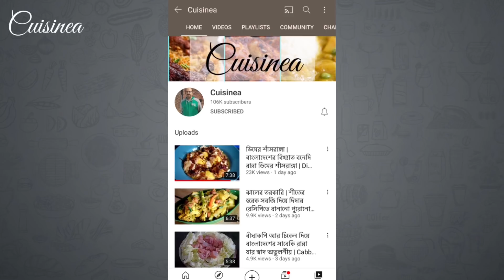সহজে বানিয়ে ফেলুন ছিট রুটি | ছিট পিঠা | Chita Ruti | Chit Ruti | Chit Pitha